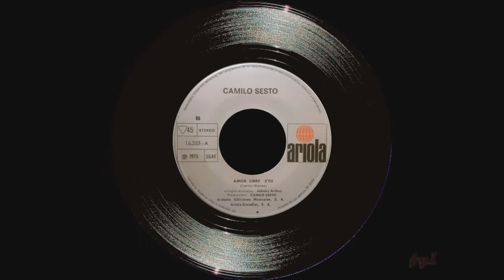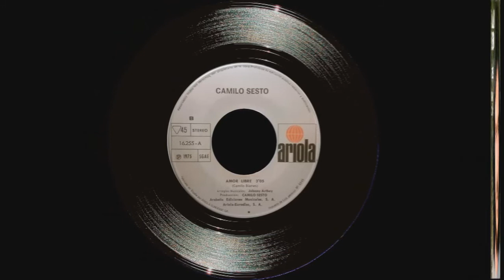Camilo Sesto - Singles Collection 12.- Jamás / Amor libre (1975)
Como ya era habitual los discos de Camilo Sesto se contaban por éxitos y este no podía ser menos. El single que hacía la docena contiene dos temas, de composición propia, dedicados al amor. En la cara A) "Jamás", que nos presenta el amor de manera más platónica. y melancólica, con el que consiguió estar varias semanas entre los cinco discos más vendidos, cuatro de ellas en el primer puesto, en enero y febrero de 1976. También conquistaría el puesto de honor de Los 40 Principales. En cambio en la cara B) con la canción "Amor libre" nos presenta ese amor de una manera más carnal y directa.
Ambos temas pertenecían al álbum “Amor Libre” (Ariola, 1975).